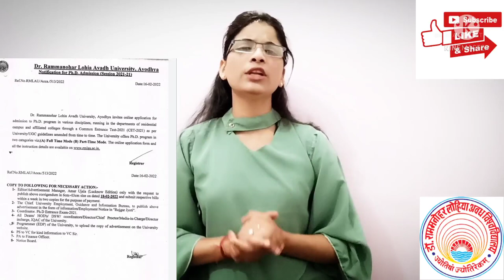Phd admission notification 2022 | Dr. Ram Manohar Lohia Awadh University | UP | State University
Phd admission notification 2022 | Dr. Ram Manohar Lohia Awadh University | UP | State University | @Juhishukla26

Hello guy's welcome to all my YouTube channel JS रिसर्च् की दुनिया
In this channel I will tak about higher education like PhD NET MPhil
N all

How to make Research proposal video link
My PhD interview experience
Delhi University PhD interview experience
Benefits of mphil
Advantage of PhD
Disadvantage of PhD
Slet Or SET?
Many more video you can watch